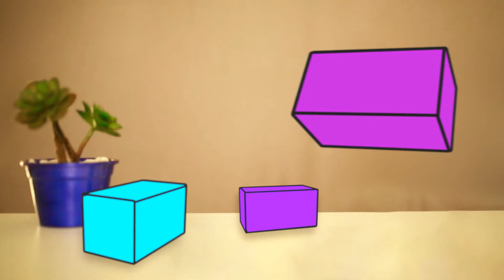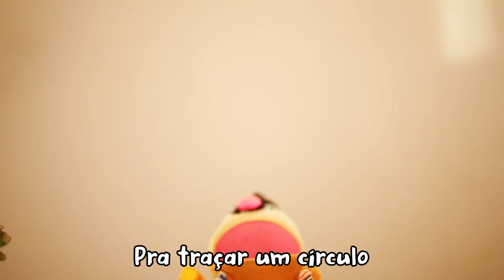Uma forma por muitos lados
*Conteúdo originalmente publicado em março de 2021 como parte do projeto FestA - Festival de Aprender  do Sesc São Paulo.

Quadrado, triângulo ou círculo em um piscar de olhos pode virar um dado, uma pirâmide e um circo!

Mude seu ponto de vista e brinque com as formas junto com o nosso personagem no vídeo que explora a visão tridimensional e aprende que nem tudo é uma coisa só.

Para aprender e se divertir, a edição do Festival de Aprender deste ano acontece no ambiente digital com uma programação cheia de cores, curiosidades e criatividade.

Aqui no Sesc Thermas, a Algazarra começou com o mundo das cores e agora brinca com as formas de se observar o mundo.

Saiba tudo sobre o FestA!